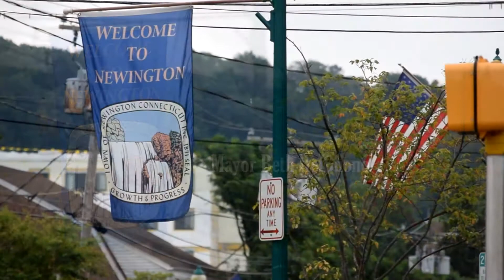Mayor Beth re-elect our Mayor for Newington 2021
Let's keep it going. Mayor Beth and the entire team.
Gail Budrejko
is currently the Deputy Mayor
and is seeking re-election

Michael Camillo
is currently a Town Councilor

Tim Manke
is currently the Republican Majority Leader
on the Town Council

FIRE COMMISSION

Kent Stoddard
is currently a member of the
Fire Commission

Walter A. Brideaux, Jr.

 is seeking to serve on the Fire Commission

EDUCATION

Danielle Drozd
is seeking to return to the Board Of Education
after a hiatus from serving in 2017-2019

Dr.  Bruce Fletcher
is currently serving on the Board of Education

Richard Lavariere
is seeking to serve on the Board of Education

Jay Bottalico
 is currently serving as the Newington Constable